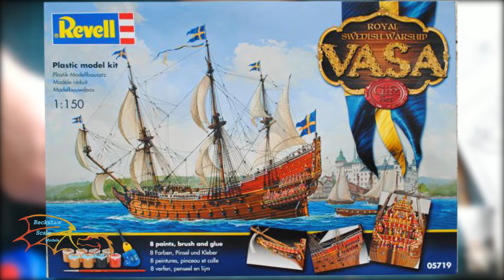Revell Vasa Scale 1/150 Part 6 Bowsprit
In part 6 I'm constructing the first mast of the build.